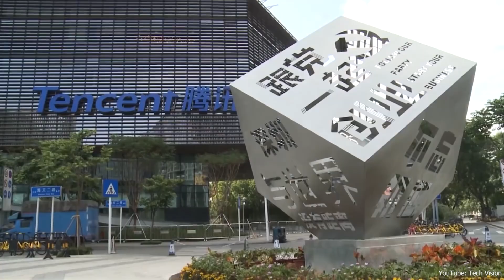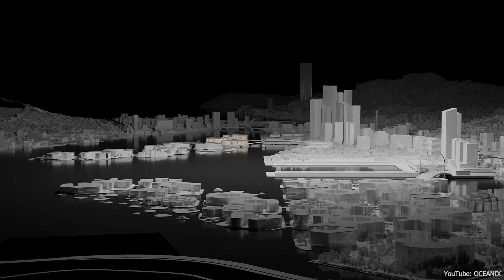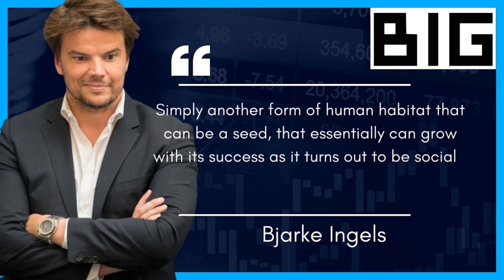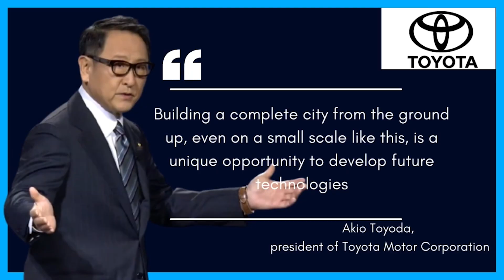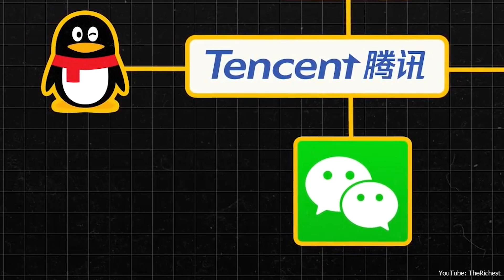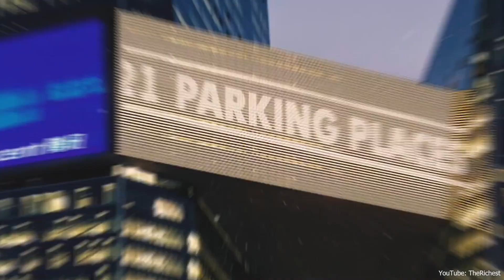You Won't Believe the Incredible Changes Coming in 2030!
Welcome to 'The Future Unveiled: A Glimpse of 2030.' In this video, we'll take you on a journey through the most exciting and innovative projects that will shape our world in the next decade. From the towering 'City in the Sky' concept to the floating 'Oceanix City' to the smart and connected 'Woven City,' we'll explore how these groundbreaking designs will change the way we live, work, and play. We'll also travel to the Philippines' 'Millennium City,' Saudi Arabia's 'Neom City,' China's 'Net City to see how they're redefining urban planning and creating new opportunities for their citizens.

So sit back, relax, and enjoy learning about the world's most expensive megaproject mistakes.

Timecodes

00:00 - Intro
00:25 - City in the Sky Concept
01:45 - Oceanix City
03:33 - Woven City
04:47 - Millennium City Philippines
06:23 - Neom City
08:08 - Net City China
► Credits

This video series offers a fascinating exploration of some of the most pressing and captivating topics in urban development and architecture. "Population Boom - The Top 10 Fastest-Growing Cities of the Next Decade" takes a look at the challenges and opportunities of urbanization, while "The Future of Skyscrapers - Incredible Transformations Coming by 2030" showcases some of the most futuristic and innovative building designs. Meanwhile, "The World's Most Expensive Megaproject Mistakes" offers a sobering reminder of the risks and pitfalls of large-scale construction, and "From Desert to Metropolis: Dubai's Incredible Transformation" tells the inspiring story of a city that has emerged as a global powerhouse of trade and tourism. Whether you're a student, a professional, or just a curious viewer, these videos are sure to inform and inspire. we take a deep dive into how skyscrapers are evolving to meet the needs of modern society.Don't miss out on these informative and fascinating videos! Click the links to watch now.

Renewable Energy, Smart Cities, Infrastructure, Building, Construction, Megaprojects, Technology, Architecture, Build Bright